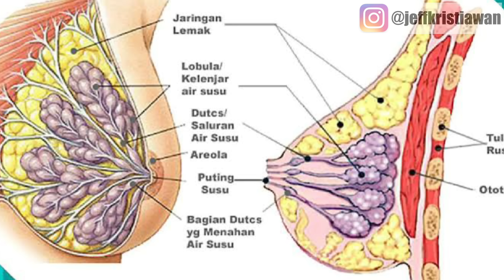KENAPA ASI TIDAK KELUAR SETELAH MELAHIRKAN ? - TANYAKAN DOKTER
Pasti pengen banget ya habis melahirkan asi langsung keluar. namun banyak dari Ibu belum mengetahui bagaimana ASI ini diproduksi sehingga ketika habis melahirkan ASI tidak keluar langsung menyerah dan memberikan bayinya susu formula. sayang sekali ya padahal yang paling dari semuanya adalah ASI (Air Susu Ibu)
pada video ini kita membahas bagaiman sebenarnya proses produksi ASI setelah Anda melahirkan, bagaimana persiapan agar asi bisa keluar yang anda bisa lakukan saat masih hamil

Backsound info:
Title: Walk
Artist: Ikson